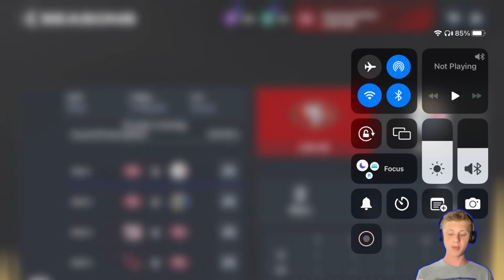We’re Back! Madden 24 Mobile